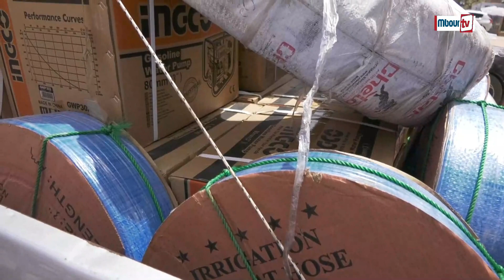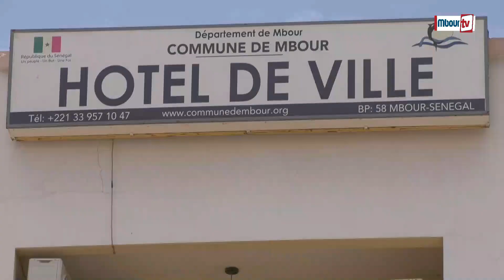Réception matériels de pompage : Fallou Sylla salue le geste d’une haute portée politique et sociale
Mbourtv - Video - Société : Cheikh Issa Sall, le président du mouvement ‘’Agir avec Macky pour le développement de Mbour’’ AM DEM en compagnie des responsables de la coalition de la grande majorité Présidentielle de la commune de Mbour , de la coordonnatrice départementale des femmes de l’Apr Député Sira Ndiaye , la présidente communale des femmes de l’Apr Kany Sagna, le président des mareyeurs du Sénégal Thierno Mbengue, le président des jeunes de la grande majorité présidentielle, la coordonnatrice de la Cojer communale , etc , a remis ce mardi à Fallou Sylla , dix motos pompes , 5000 mètres de tuyau de refoulement , 30 mètres de tuyau aspirateur et une enveloppe d’un million de francs pour le carburant des groupes électrogènes pour le pompage des eaux pluviales stagnantes dans les points bas de la commune.
 Fallou Sylla, le maire de la commune de Mbour a salué le geste d’une haute portée politique et sociale.
Selon lui, la commune de Mbour est désormais à l’abri des mauvaises surprises avec l’ouverture des vannes du ciel.  A l’en croire, il a considéré l’action conduite par le président d’Amdem comme étant une action citoyenne conduit par un responsable politique avant de faire part de son entière satisfaction et du contentement de l’équipe municipale.